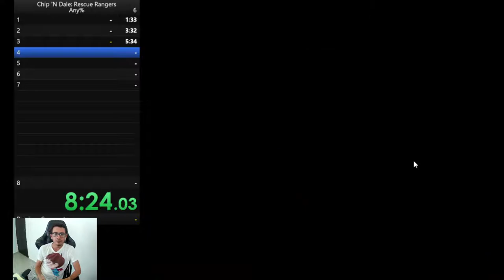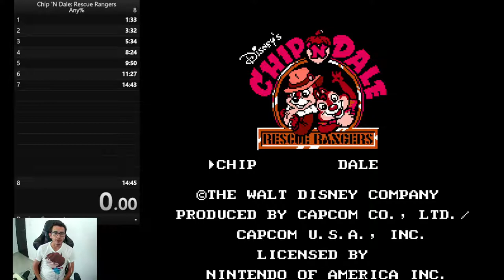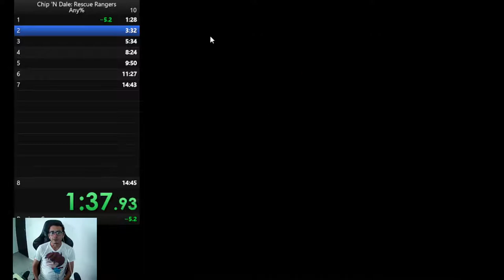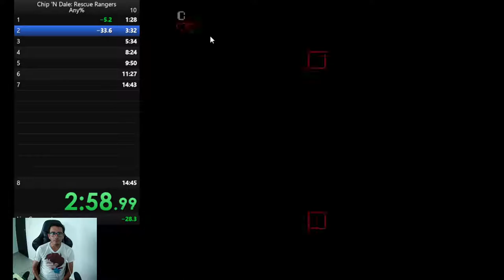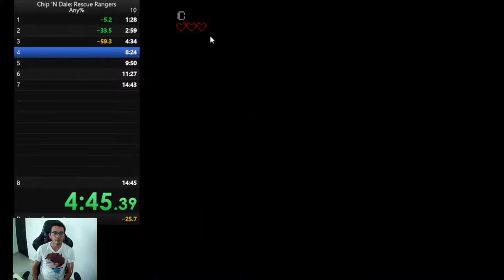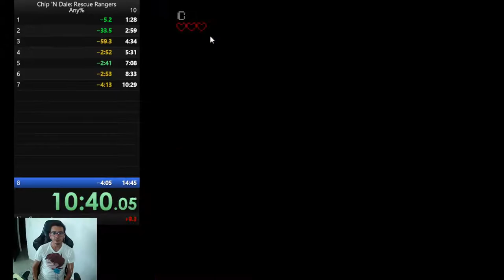Chip N' Dale Rescue Ranger Runs